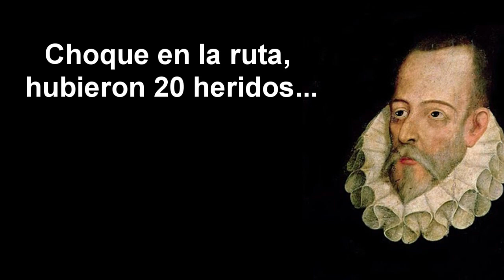7 palabras que usamos mal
¿Sabías que algunas de tus palabras o frases pueden estar mal dichas o significar otra cosa?
En cinco minutos te cuento acerca de esos errores que se cometen con frecuencia al hablar. Tal vez los escuchaste de un amigo, de una vecina y no te animaste a corregir. Este video es la oportunidad.
Y si te acordás de otras, te pido que las compartas en los comentarios.